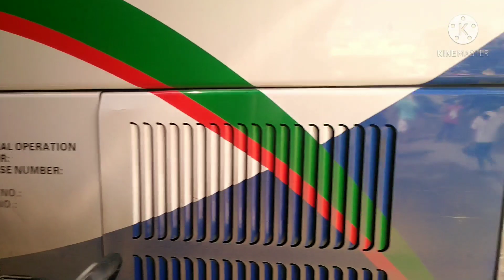BICOL ISAROG BUS CARGO PADALA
BICOL ISAROG CARGO PADALA

BICOL ISAROG BUS

ORDINARY BUS

 AIRCONDITION BUS

First class na biyahe, sulit ang pamasahe! ⭐

EXECUTIVE BUS

NICE TO RIDE MASBATE - MANILA

MANILA NUMBER 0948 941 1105

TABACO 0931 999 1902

VIDEO EDITOR APPS USED
KINEMASTER